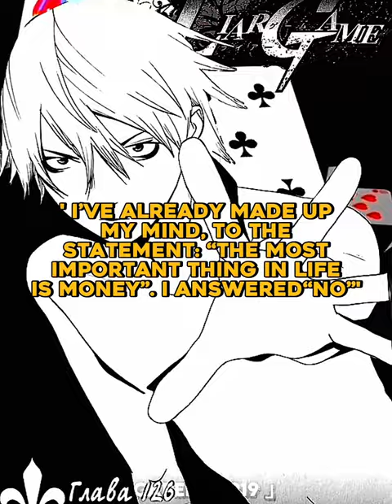Akiyama Shinichi vs Ayanokoji Kiyotaka